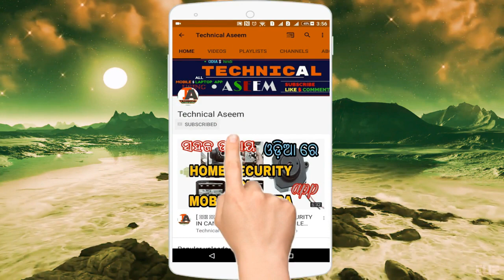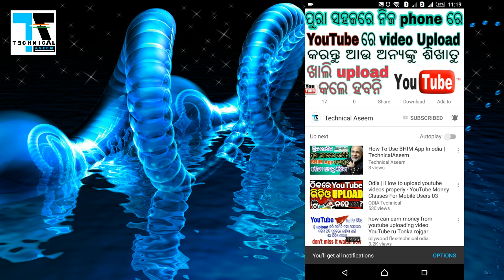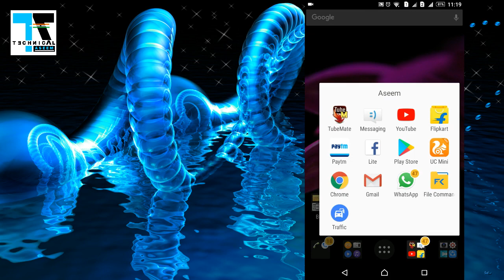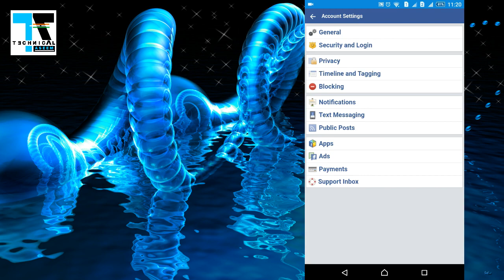How To Hide Facebook Friend List In Odia |TechnicalAseem